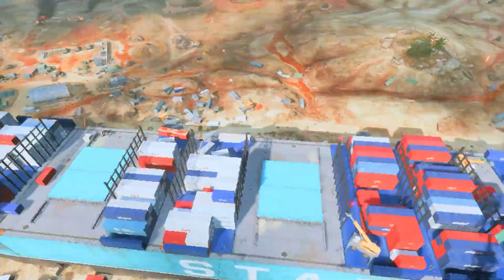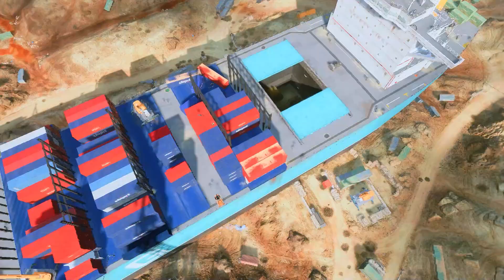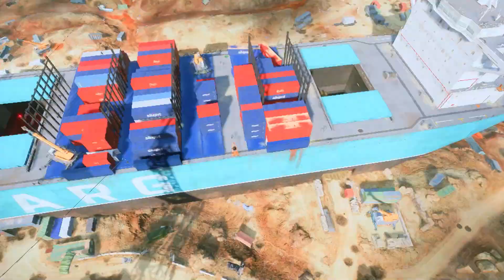Battlefield 2042 : Conquest Gameplay (No Commentary)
Laptop Spec:
Acer Nitro 5 AN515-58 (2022)
CPU Intel Core i5-12500H 12 Cores (4 P-Cores, 8 E-Cores)
GPU RTX 3060 Laptop GDDR6 (6 GB)
RAM DDR4 16 GB (2x8 GB)